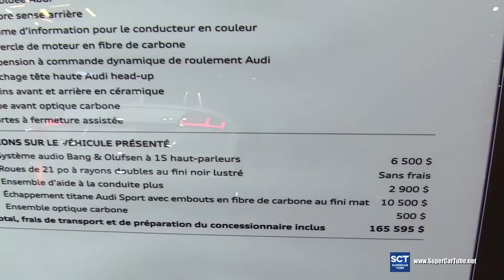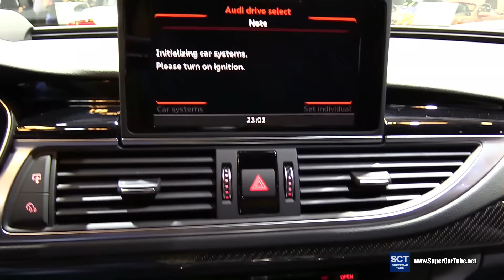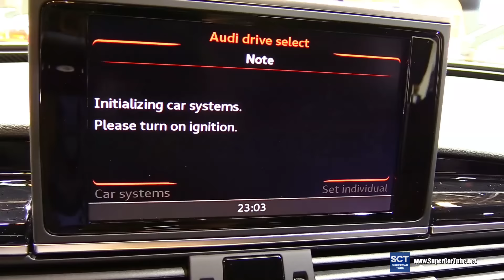2017 Audi RS7 Performance - Exterior and Interior Walkaround - 2017 Montreal Auto Show